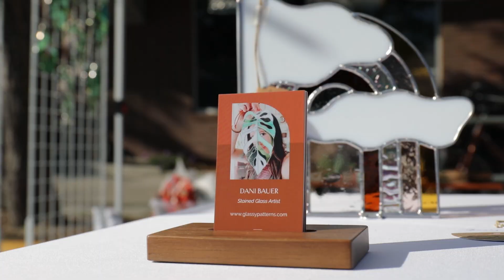Glassy Leaf Studio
Following around Glassy Leaf Studio and watching her create this amazing glass art was a real treat!